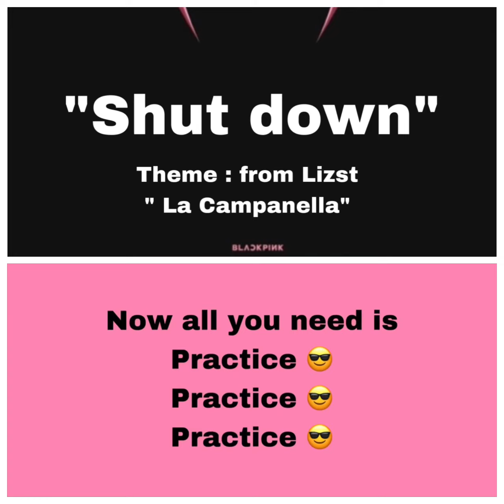Black pink shut down